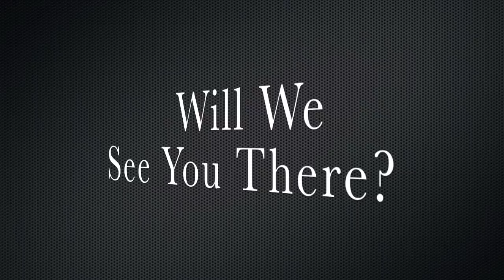Paintball and WoR Dance Challenge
for help making this video.